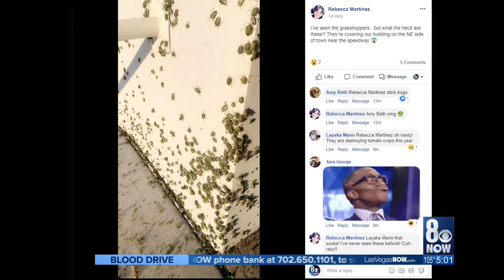Stink bugs swarming in the Las Vegas valley